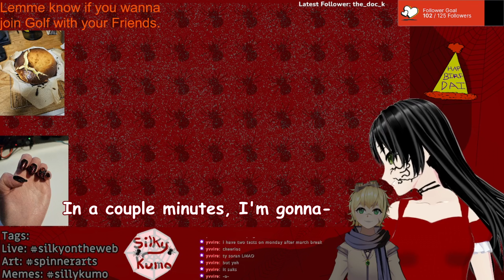What a coincidence! We're both birbs! - [Clip]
ft. Soran Soulforge!

chirpchirpchirpchirpchirpchirp